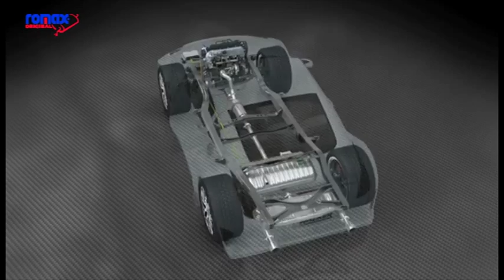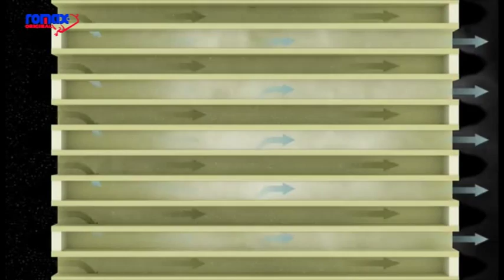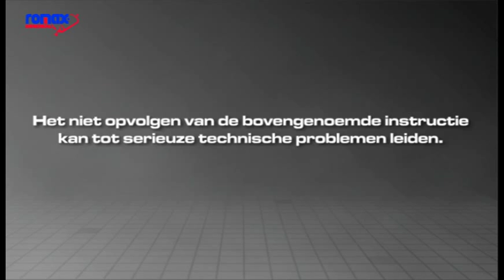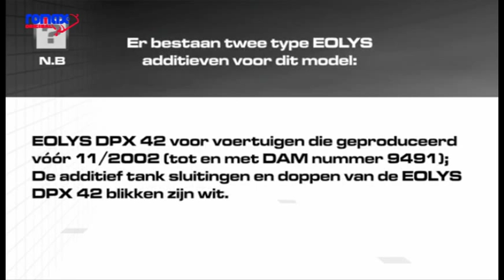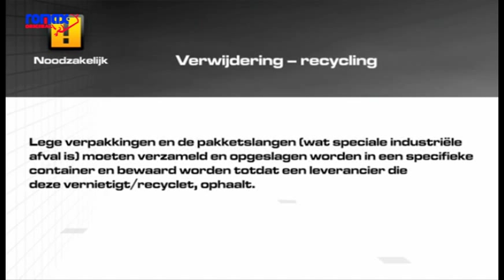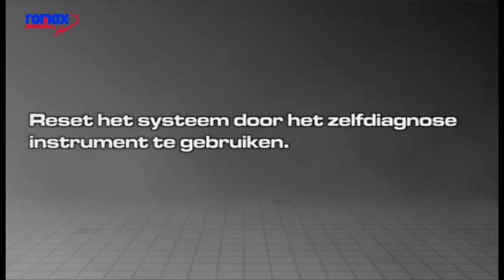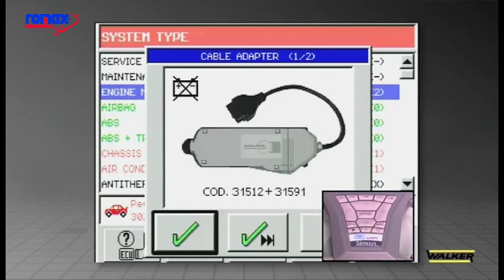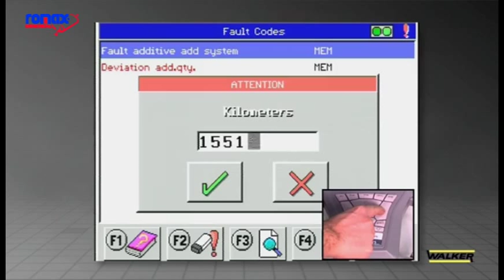Romax DPF Eolys montage instructies